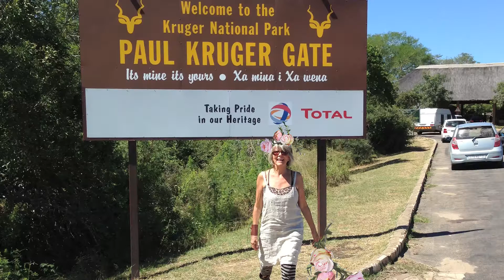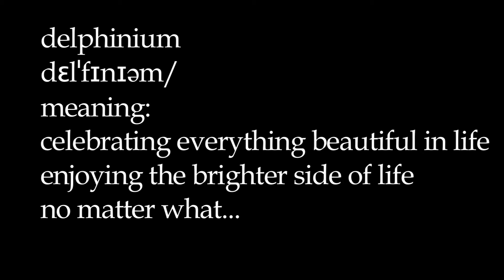Flourish Perth 2016 Elise Grey